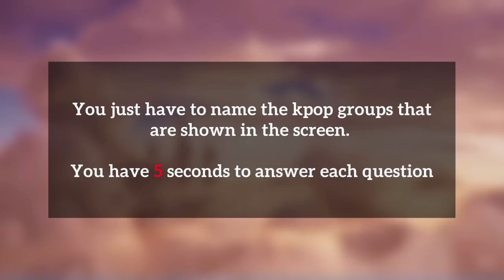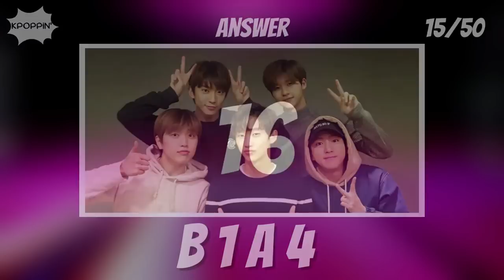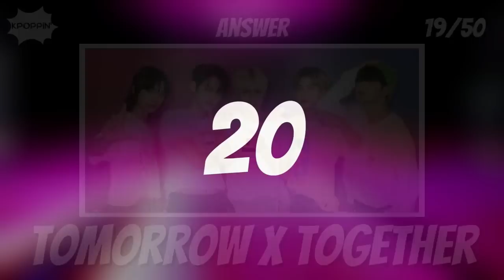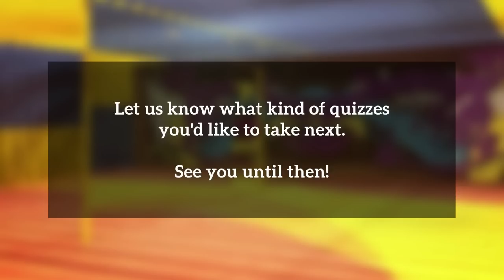Guess these 50 KPOP Groups by their Pictures | Name the Group #1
How many KPOP groups do you know? Name as many groups with this video.

a b o u t   m e :
Let's be kpop moots!

m u s i c:
Track: KPOP MEGAMIX(No Copyrights) BTS x BLACKPINK x EVERGLOW x STRAY KIDS x RED VELVET x MORE[NCFS UPDATE]

Track: I CAN'T STOP ME - TWICE